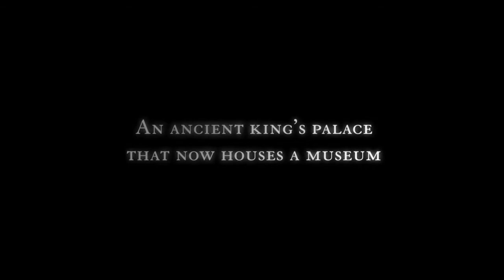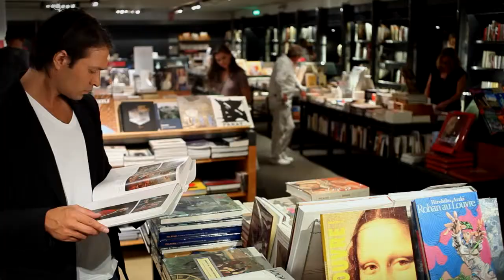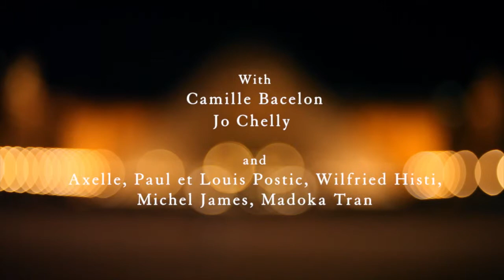VISIT THE LOUVRE MUSEUM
Film pour la promotion internationale du Musée du Louvre.
Réalisation Olam Productions. Musique originale : Benjamin "Jiben" Sire.